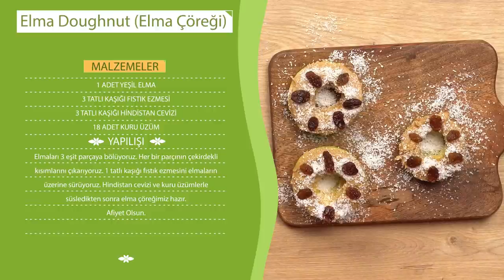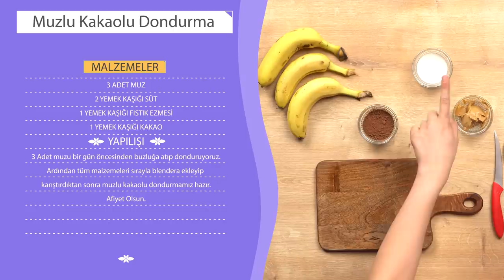Canlı Ders Molalarında Tüketebileceğin Sağlıklı Atıştırmalıklar | 3 Pratik Tarif 🥗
Zararlı atıştırmalıklar yerine aynı tatta sağlıklı ve pratik atıştırmalıklar hazırlayarak ders molalarınızda tüketebilirsiniz! Evde kolayca yapacağız bu 3 kolay tarifi sakın kaçırmayın! 🍏